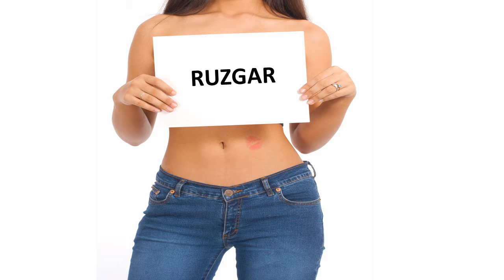Bonne fête RUZGAR